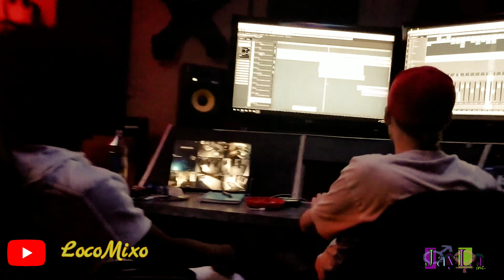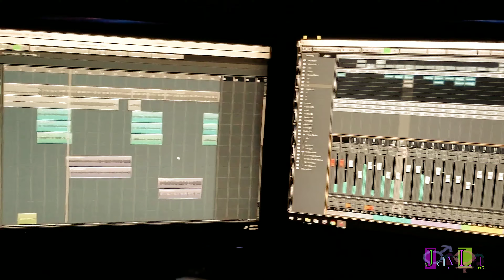The Loco Mixo Show - Episode 8- CARDOSO -In The Studio With JayLa Inc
Cardoso Hit The Studio With R.a.B. To Have A Chat With Him About Music & JayLa Inc

Also Google JayLa Inc